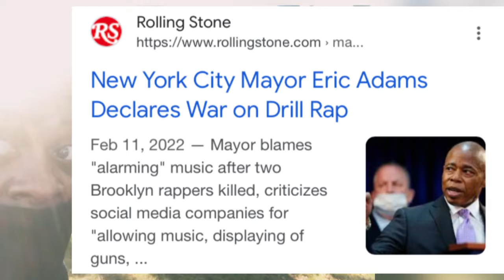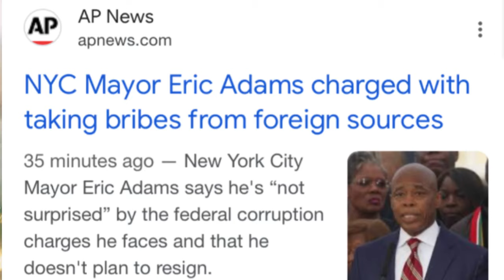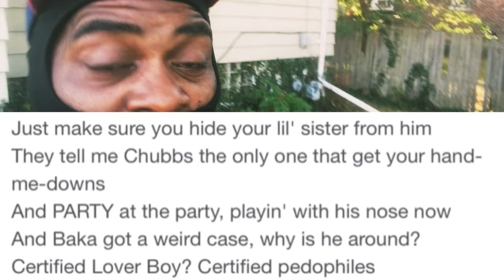The Mayor Who HATES Drill Rap Has Been Indicted By The FBI For Alleged Corruption While In Office